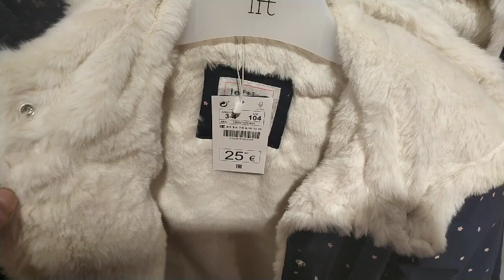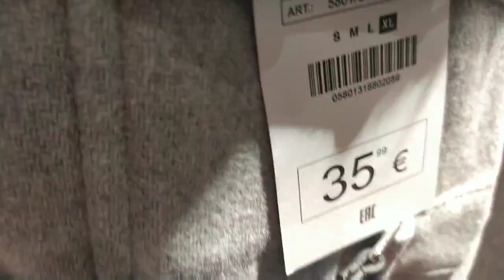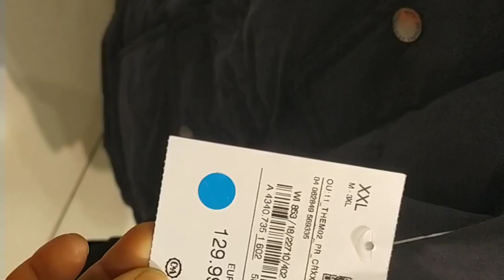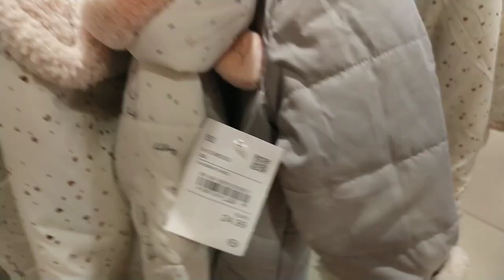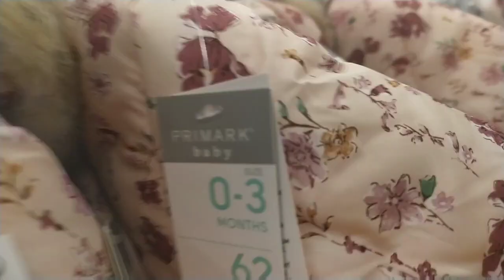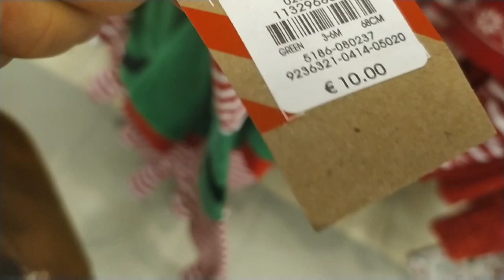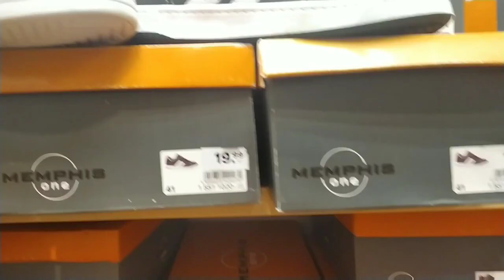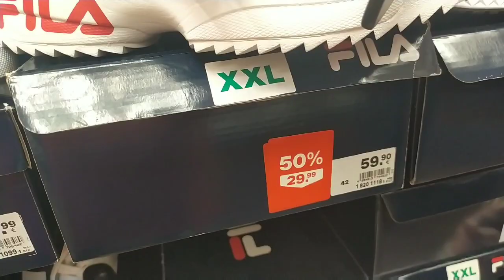15 de diciembre de 2020 centro comercial Parquesur de Leganés👌👍